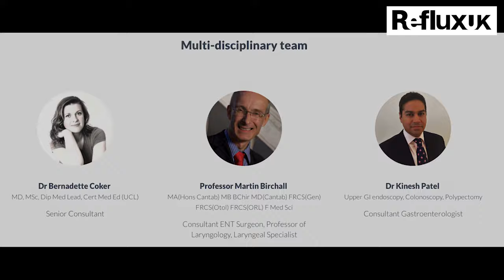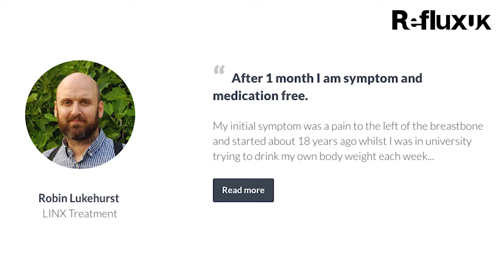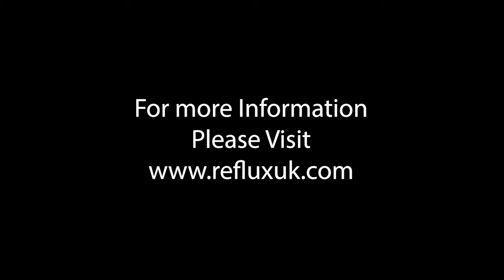LPR/Silent Reflux Symptoms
Nicholas Boyle explains LPR/silent reflux symptoms.

Everyone recognises reflux can cause symptoms in the oesophagus including heartburn, chest pain and regurgitation, but many people don’t realise it can also cause throat and respiratory symptoms.

Research suggest LPR is just as common as indigestion and heartburn symptoms, perhaps affecting over 20% of the adult population.

Asthma
Ear ache
Sore throat
Voice changes
Throat clearing
Post-nasal drip
Persistent cough
Shortness of breath
Bad taste in the mouth
Recurrent chest infections
Globus (feeling a lump in the throat)

For more on how we can help you achieve a diagnosis,